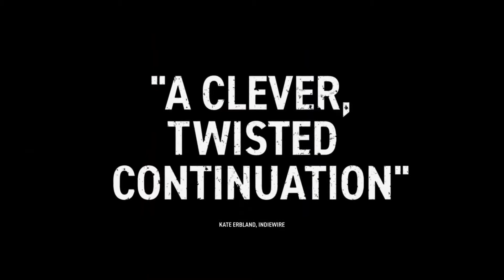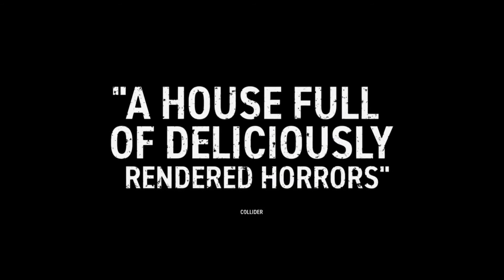DON'T BREATHE 2 Trailer 2 2021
Horror and Thriller

Stars: Stephen Lang, Brendan Sexton III, Madelyn Grace

About: The sequel is set in the years following the initial deadly home invasion, where Norman Nordstrom (Stephen Lang) lives in quiet solace until his past sins catch up to him.